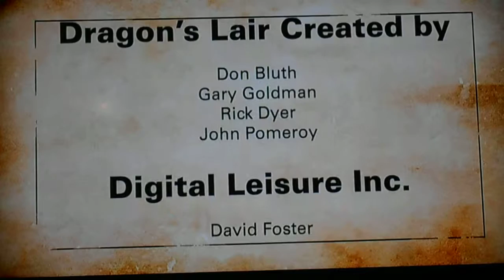Dragons Lair Ending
Dragons Lair Ending. 3rd times the charm, wonderful game!